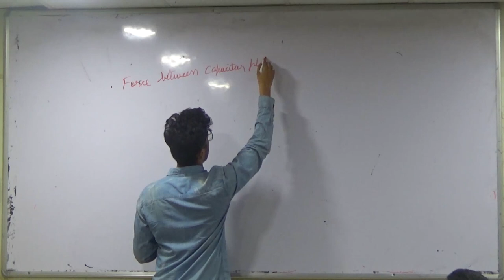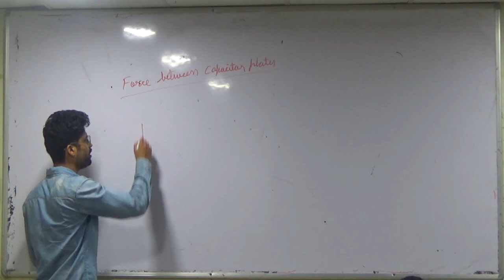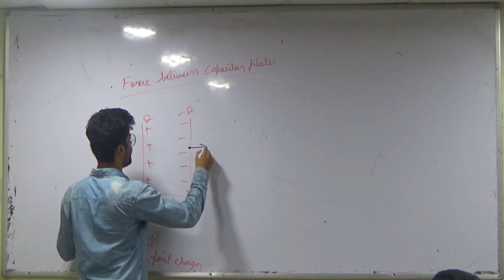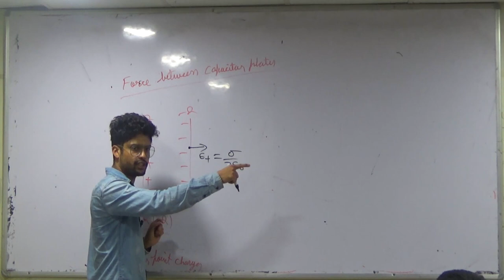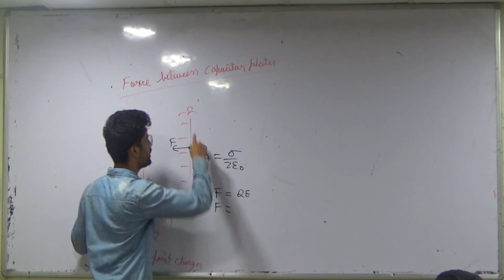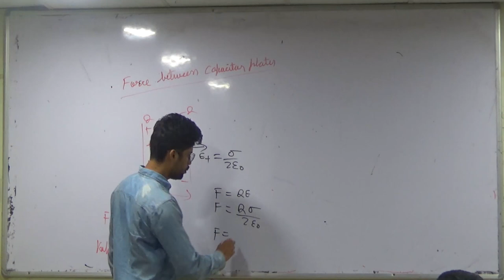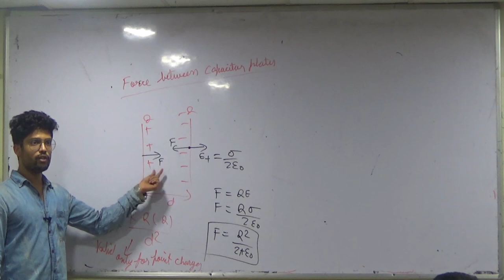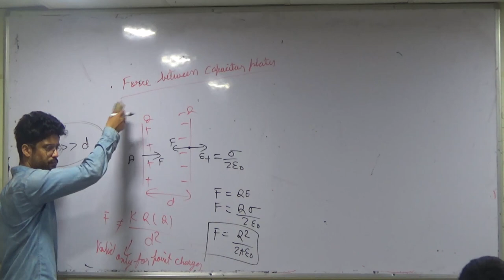5) Capacitor | force between capacitor plates | IIT JEE/NEET | Physics | Prateek Jain Sir